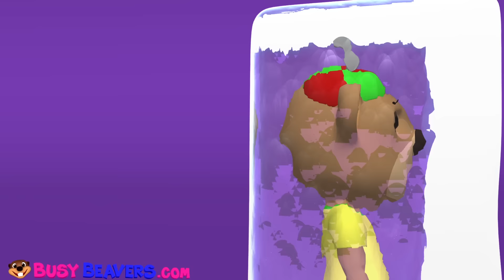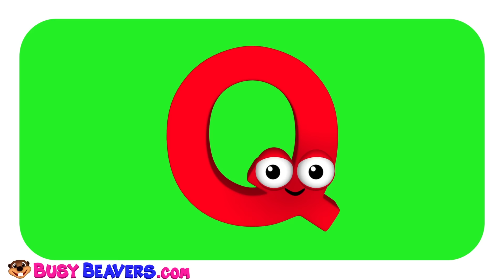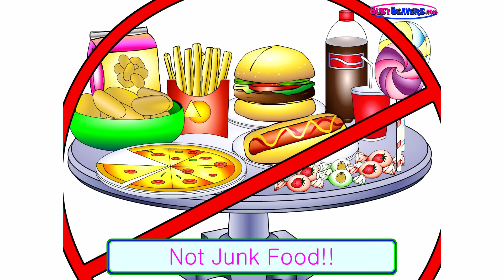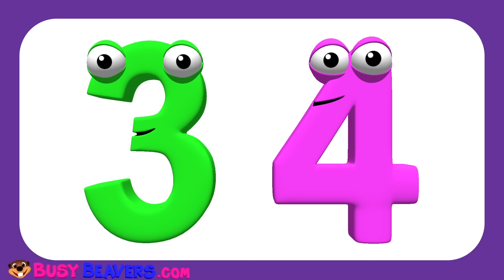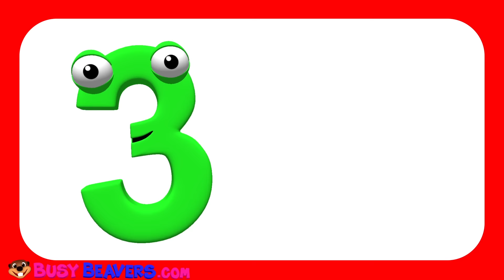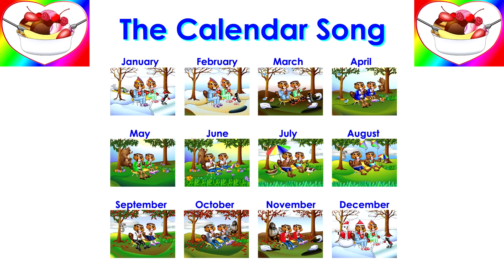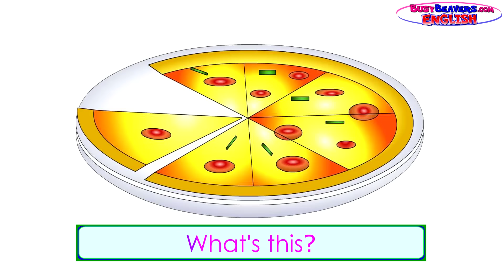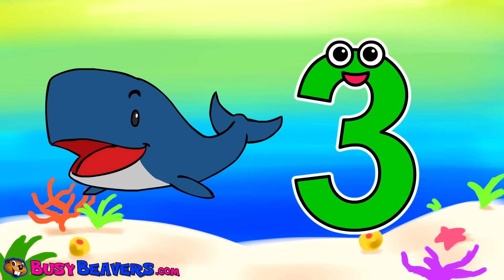"Billy Burger" Fun Food Songs & More | Make Hamburgers & Hot Dogs, Kids Learn Fruit & Veggie Names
Kids Learn Food & Expressing Emotions in this Educational Compilation. Busy Beavers will Teach Toddlers Healthy Fruits & Vegetables, Junk Food & Sweets, and even How to Make a Hamburger & a Hot Dog. Have Fun Learning!

I'm Happy Song (3D) 00:00
Super Circus 3D Kid's Olympics (Billy Jump) 02:09
Apples are Yummy (3D) 02:35
Super Circus 3D Kid's Olympics (Betty Flip Jump) 04:55
Pink Bus Wait for Me (3D) 05:16
Let's Make a Hamburger 08:00
Super Circus 3D Kid's Olympics (Mr. Alligator Jump) 09:10
Alphabet Phonics Song (3D) 09:31
I'm a Little Teapot (3D) 12:57
Super Circus 3D Color Cars Jump (Blue Car) 15:26
The Food Song 16:00
Busy Beavers from Amazon 18:45
Super Circus 3D Kid's Olympics (Blue Whale Jump) 20:50
Days of the Week Song (3D) 21:22
Let's Make a Hot Dog 24:00
Vegetable Song 25:08
Finger Family Beavers Pop (3D) 27:29
Super Circus 3D Color Cars Jump (Pink Car) 29:32
Count to 10 (3D) 30:12
What Time is it? 32:00
Tooth Brush Color Game (Blue) 34:15
Wheels on the Bus 35:13
Ice Cream 123s 37:14
Toy Car Color Learning Game (Blue Monster Truck) 40:00
Counting with Cheese 41:23
Finger Family Cement Trucks 42:59
5 Little Ducks 45:04
Red Car (3D) 48:00
Where is the Fish? Preposition Lesson (On) 49:49
Island Fruits Groove (3D) 50:36
Calendar Song 53:37
ABC Water Wow Writing the Alphabet (Letter B) 56:00
It's Rainy Song (3D) 57:23
Junk Food & Sweets Lesson 59:08
The Bus is Red (3D) 1:01:27
Super Circus 3D Kid's Olympics (Betty Jump) 1:03:36
In On Under Song (3D) 1:04:00
Princess 123s "I Can Count to 10" 1:07:08
Campfire ABCs 1:10:23

Follow Us

SHOP

Download